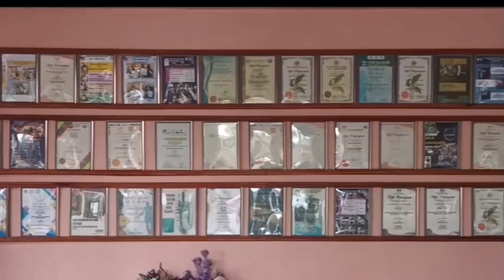Tugasan Video Jurnalis Junior 2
Tugasan Video Jurnalis Junior 2 bertemakan 'Sekolahku'.
Nama: Wan Puteri Nur Aleeya binti Wan Mohd Redzuan
Kelas: 1 Adil